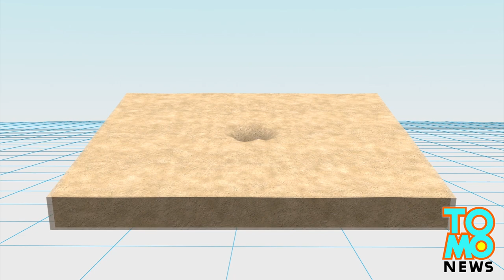Bus bomb: 70+ killed, 120+ injured in Nigeria bus station explosion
An explosion that took place at a bus station in Nigeria's capital of Abuja on Monday (April 14) killed at least 71 people and injured at least 124 more, according to Reuters.

Air Commodore Charles Otegbade, director of search and rescue operations, said security experts suspect the explosion was inside a vehicle. One bus driver, Julius Kayode, told The Guardian that he was having a cup of tea with coworkers when he noticed a man carrying a bag push his way into an idle bus nearby. The man darted out of the vehicle a few seconds later and disappeared into the crowd, according to Kayode.

Reuters reports "President Goodluck Jonathan pointed the finger of suspicion at Boko Haram, although there was no immediate claim of responsibility from the Islamist militants who are active mainly in the northeast.

"Visiting the scene, Jonathan denounced 'the activities of those who are trying to move our country backwards' by staging such an attack. 'We will get over it ... The issue of Boko Haram is temporary,' he said, imploring Nigerians to be more vigilant in the face of suspicious characters.

"Boko Haram militants are increasingly targeting civilians they accuse of collaborating with the government or security forces. Amnesty International estimates the conflict has killed 1,500 people in the past year."

Air Commodore Charles Otegbade, director of search and rescue operations, said security experts suspect the explosion was inside a vehicle.

One bus driver, Julius Kayode, told The Guardian that he was having a cup of tea with coworkers when he noticed a man carrying a bag push his way into an idle bus nearby. The man darted out of the vehicle a few seconds later and disappeared into the crowd, according to Kayode.